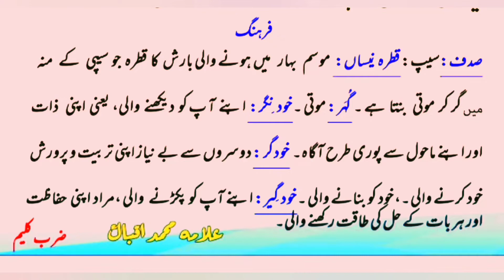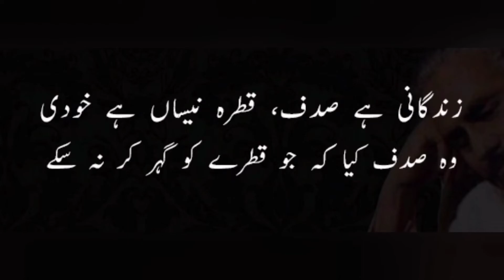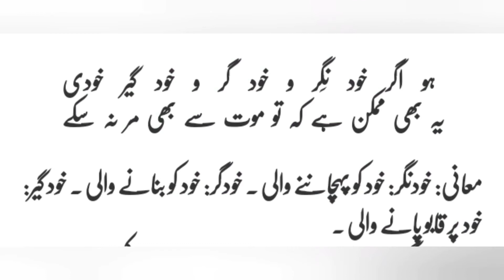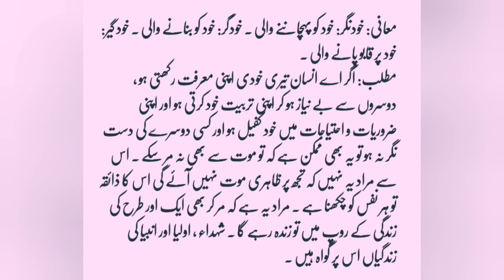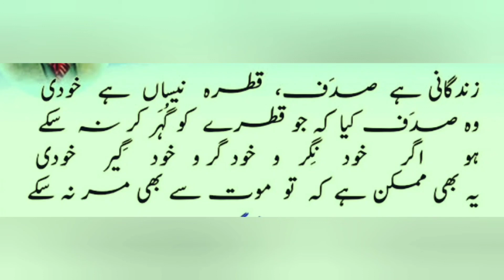Urdu Tashreeh || قطرہ نیساں ہے خودی || zindagani Hai sadaf Qatra e Neesan Hai Khudi..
Zindagaani Hai Sadaf Qatra e Neesan Hai Khudi Woh Sadaf Kya Ke Jo Qatre Ko Guhar Kar Na Sake

Ho Agar Khudnigar-o-Khudgar-o-Khudgeer Khudi, Ye Bhi Mumkin Hai Ke Tu Mout Se Bhi Mer Na Sake,

Life is a like a shell and ego like a drop of April shower, it is unbecoming a shell if it cannot turn the drop into a pearl,
If the ego is self Preserving, self creating and self sustaining, then it is Possible that even death may not make you

زندگانی ہے صدف، قطرہ نیساں ہے خودی
وہ صدف کیا کہ جو قطرے کو گہر کر نہ سکے,
ہو اگر خودنگر و خودگر و خودگیر خودی
یہ بھی ممکن ہے کہ تو موت سے بھی مر نہ سکے,
فلسفہ خودی علامہ محمد اقبال رحمتہ اللہ
ادب

UrduSajidKhanKaySath we bring videos in Urdu Zaban. Through this channel, you will get more and more informative videos about Urdu, in Urdu Zuban, Like, Urdu Poetry, Urdu Shayari, Urdu Ghazal, Urdu Nazam, Nazm Ki Tashreeh, Urdu Afsana, Mazmoon and short stories in Urdu, Urdu Afsanvi Adab, Urdu Grammar, Urdu Alfaz Ka Talaffuz etc, Please subscribe to this channel and do like, Please comment and share videos.